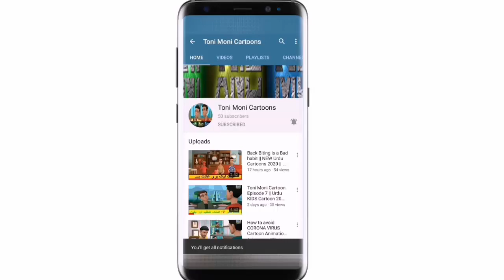Toni Moni Cartoons Episode 11 || Clean Model Society || New Urdu Cartoons 2020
Toni Moni Cartoon is an amazing NEW Urdu Cartoons 2020. This Entertaining Cartoon series is Moral Urdu Cartoons 2020 with beautiful Moral Messages. Toni Moni Cartoons Series is Urdu Cartoon 2020 Series for adolescents. In This Cartoon Series a School going Child Tanveer has nickname TONI and his Friend Muneer called MONI. They both are very naughty but very excellent in studies and obedient to parents and teachers as well as they have Good Moral Values. This NEW Urdu Cartoons 2020 Series is made with with lots of efforts to built moral values and character among individuals.